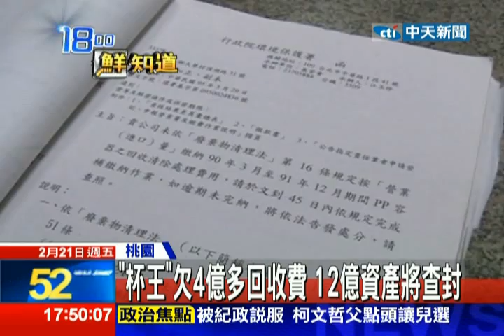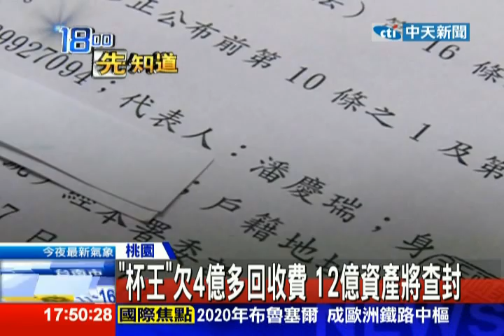中天新聞》「杯王」欠4億多回收費 12億資產將查封